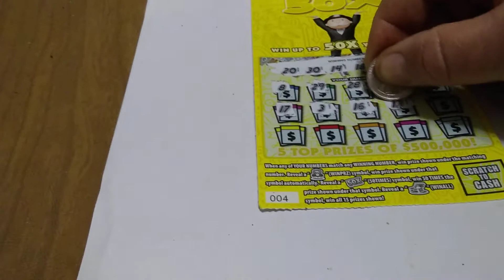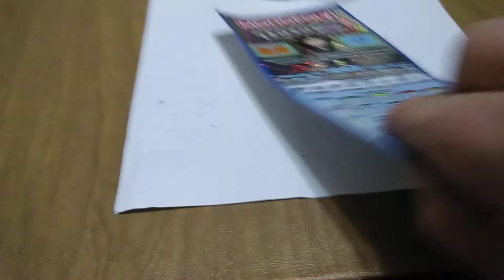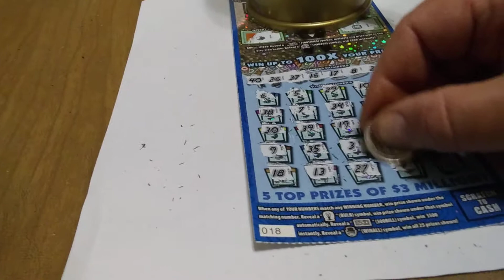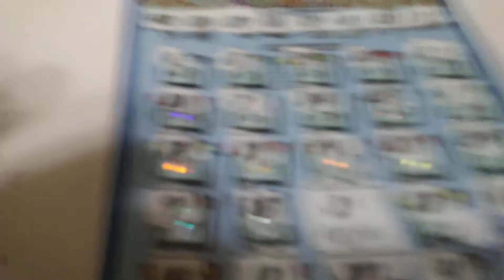birthday tickets Monopoly series solid win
birthday scratchers Monopoly series